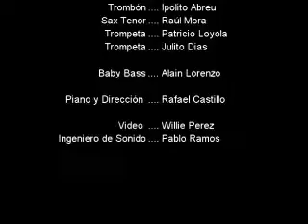Orquesta Cañandonga Chile Trampolín.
Trampolin tremendo tema del gran combo interpretado por una tremenda orquesta de latinos radicada en santiago de Chile bajo la dirección del maestro Rafael Castillo